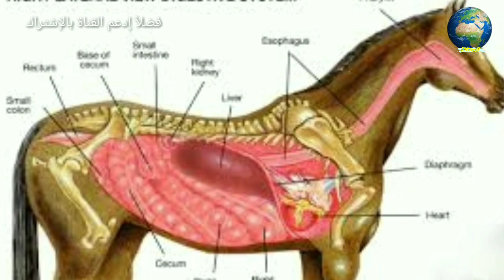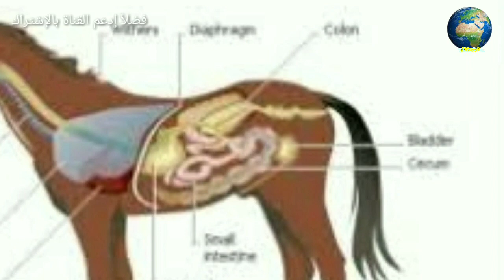هل تصدق أن الخيل لديها 5 قلوب ؟ أروع معلومات عن الخيول _ قاماتها الرشيقة و شعرها المتمايل لوحة فنية